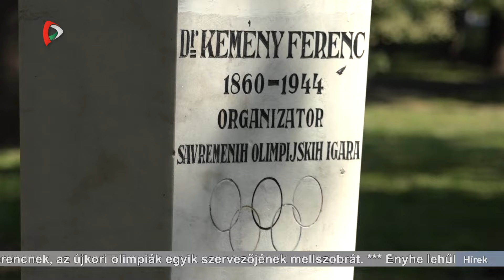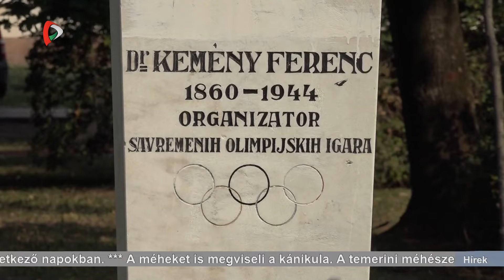Híradó – 2024.07.18. 17.30h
A Híradó főbb témái:
- Taxiból lőttek határrendőrökre Loznica közelében, a szerb - bosnyák határnál
- Az Oxford melletti Blenheim-kastélyban gyülekeztek ma Európa vezetői. A kontinens jövőjéről egyeztetnek a politikusok.
- Péntektől csökken a levegő hőmérséklete, azonban az előrejelzések szerint a maximumok így is 30 fok körül alakulnak a következő napokban
- Születésének 164. és halálának 80. évfordulója alkalmából megkoszorúzták Nagybecskereken dr. Kemény Ferencnek, az újkori olimpiák egyik szervezőjének a mellszobrát
- A méheket is megviseli a kánikula
- A- és B-, valamint 0-s vércsoportból van szinte mindig hiány Szerbiában